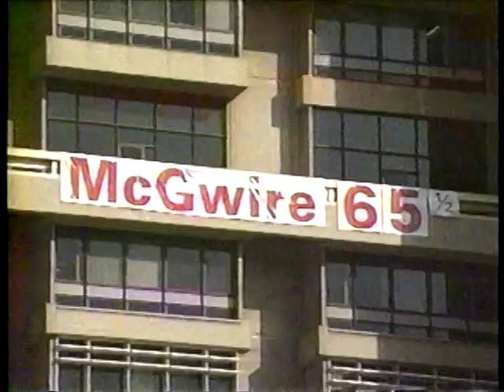1998 MLB Highlights September 22